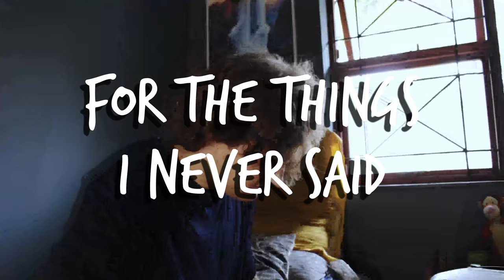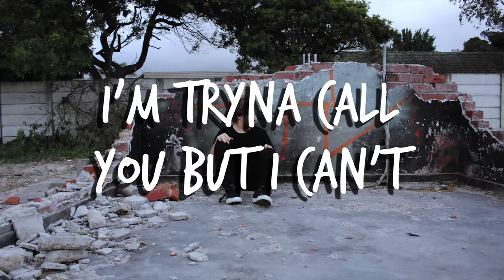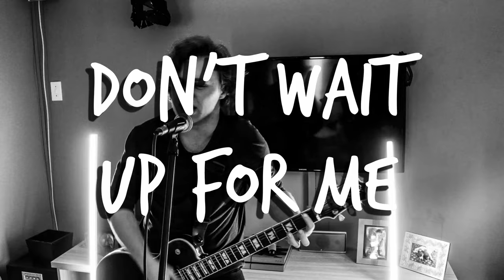James Mitchell - Quarantine (Official Lyric Video)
This is the lyric video for the 8th track on my album "Going Nowhere Fast" I hope you all enjoy it!

LYRICS
VERSE 1
(Quarantine)
I’m tryna see the mistakes that I made
I’m tryna see through the things I didn’t say
I’m alone and so awake
I’m slowly coping with amazing grace

VERSE 2
No phone calls and no visits
It’s just me and my digits
Thinking ‘bout the ways to write it all off (again)
So maybe you’d appreciate a little more concern
From the things I should have said, for the things I never said

CHORUS 1
Don’t wait up for me, don’t wait up for me
‘cause I’m just stuck in quarantine by myself

VERSE 3
Now I’m sitting here in the gutter
Tryna figure out how it felt in the summer heat, out on my feet
I haven’t been outside in a while, how is it out there?
Has the snow barely melted or does it mess up your hair?
Do you feel like this is the end?
Or simply just the beginning
Of a beautiful sunrise that I’m just not feeling
Why am I still here, I’m tryna call you but I can’t
My fingers broke a while ago from playing all these songs

CHORUS 2
Don’t wake me up, It’s never enough
This is never gonna be the way I wanna see my last days
‘cause this is how, this is how we get over it